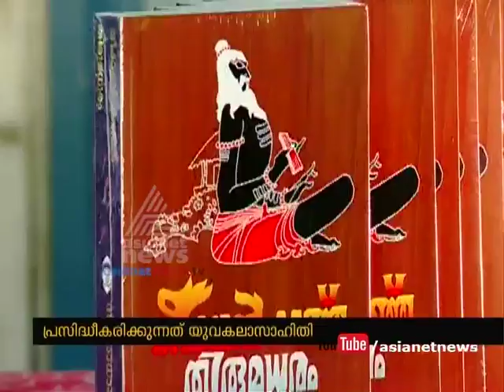Re publish C Radhakrishnan's book Theekkadal Kadanju Thirumadhuram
തീക്കടല്‍ കടഞ്ഞ തിരുമധുരം വീണ്ടും
Republish C Radhakrishnan's book Theekkadal Kadanju Thirumadhuram|